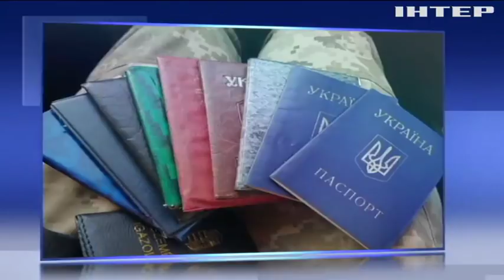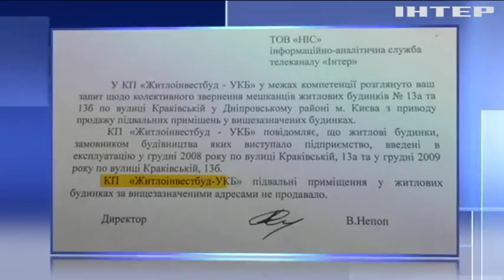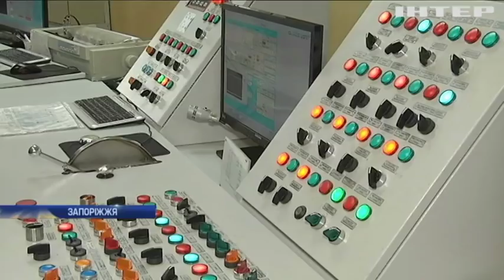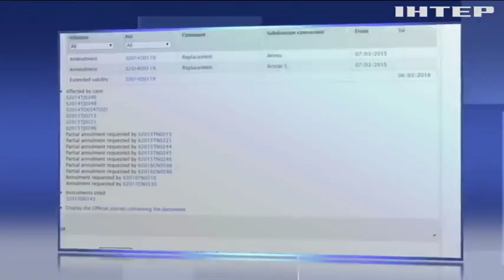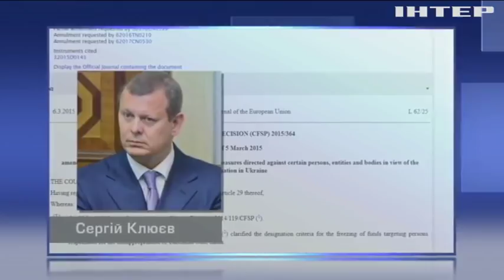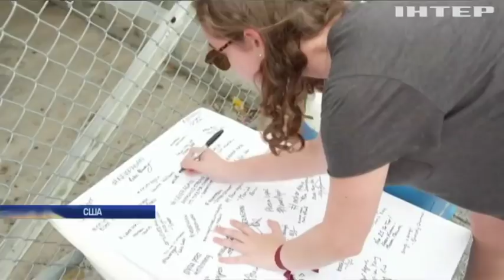Новости 17:45, выпуск за 21 февраля 2018 года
Головні події на цю годину:
На Луганщині від куль бойовиків загинула дівчина-медик; Які свідчення дав Порошенко у суді по справі Януковича; Луценко пропонує посилити покарання за корупцію; Кабмін підвищив пенсію військовослужбовцям; Жителі Полтавщини вимагають ліквідувати смітник біля їхніх домівок; У Чернівцях спритник налагодив бізнес на жебрацтві; Мешканці Дніпровського району столиці потерпають від будівельного свавілля; Чи можуть українці покластися на поліцію: історія крадіжки мобільного телефону; Вітчизняним підприємствам необхідна термінова модернізація - Ляшко; Марина Порошенко презентувала фотолітопис "Життя України очима дітей"; У Брюсселі погодили продовження санкцій проти РФ; США погрожують санкціями покупцям російської "оборонки";У США мітингують проти вільного обігу зброї (відео).